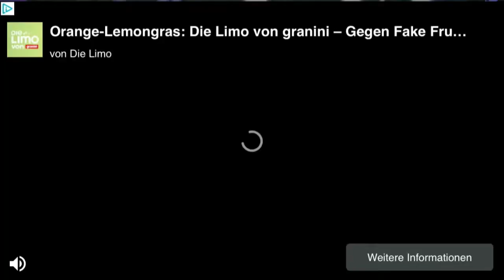Wollt ihr wer Davon? Sagt bitte Nein😅 slither.io 3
Wollt ihr mer seither.io videos?

**Täglich neue** FNAF (Five Nights at Freddy’s), Minecraft-Animationen und Gaming Videos

Song/Music Credits

Game Credits
(Slither.io)

Danke für eure tägliche Unterstützung! Lass uns die Sache groß machen!